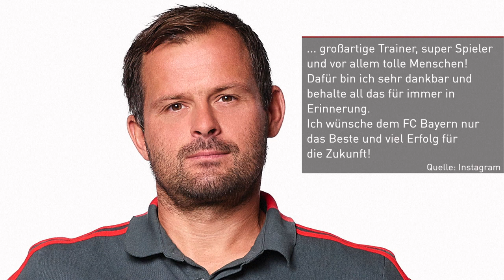Bayern-Aus für Tapalovic: Trennung sorgt für Wirbel | SID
Die überraschende Trennung von Torwarttrainer Toni Tapalovic beim FC Bayern hat bei Spielern und ehemaligen Weggefährten für Wirbel gesorgt: Insbesondere Nationalkeeper Manuel Neuer zeigte sich auf Instagram betroffen über die Demission seines Intimus. Auch Tapalovic selbst äußerte sich zum unerwarteten Bayern-Aus - und ließ tief blicken.